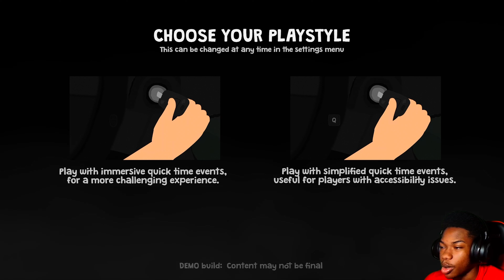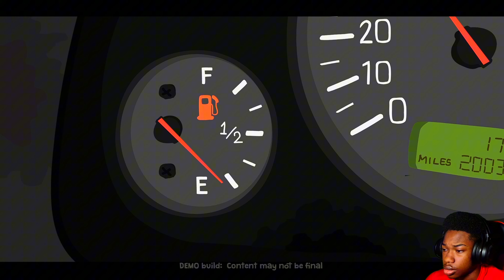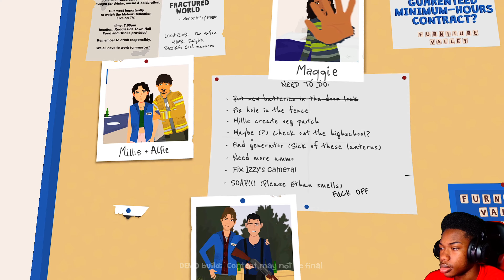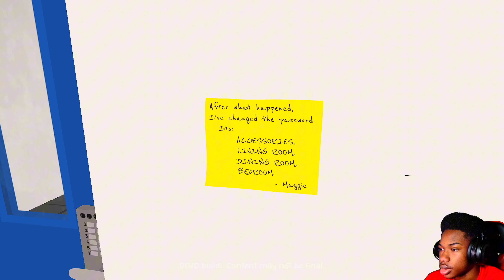THIS THE BEST DECISION BASED GAME (Nocturnals)